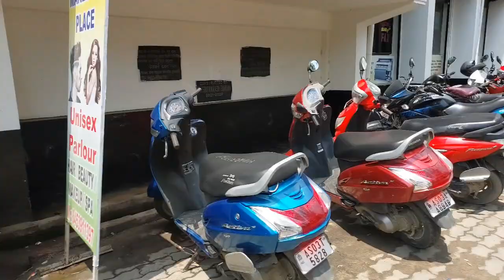Market se bohut kuch laye me II Daliy Vlogs II 168 II 😍❤❤❤